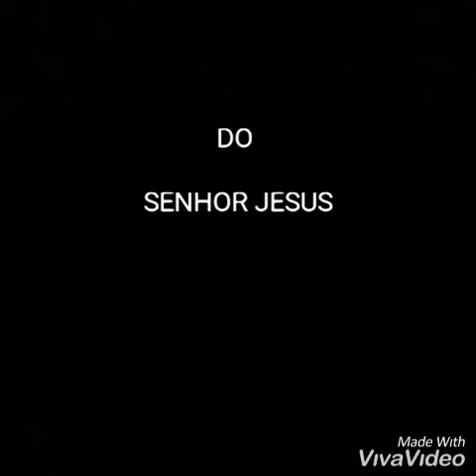Concerto de Natal Catedral de CURITIBA-Paraná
AMO CURITIBA-PR

Ensaio Concerto de Natal em Parceria com á Secretaría da Cultura da Cidade de CURITIBA-PARANÁ, Prefeitura Municipal e
Universidade Federal do Paraná.

Organísta e Violinista
 Simples da Cidade de Barra do Chapéu-SP é Reconhecido Pelos Maestros e Coordenadores das Grandes Orquestras Sinfônicas de Curitiba-PR como:
"MÃOS DE OURO DO PARANÁ"

"Fui Convidado pelo Maestro Helber e o Coordenador de Música e Eventos de Grande Escala Marcos para Tocar o Órgão de Tubos num dos Concertos Mais Importantes de Natal da Cidade de Curitiba-PR
Após um Teste (AUDIÇÃO) Gravado no Vídeo Postado da Música (Holy Night) Noite Santa
com o Coral na Igreja da Praça Tiradentes Pelo Simples Fato de Ser Um dos Poucos Lugares que Possui esse Instrumento,
Fui OFICIALIZADO Como Um Dos Músicos Mais Importantes Nesse Evento!